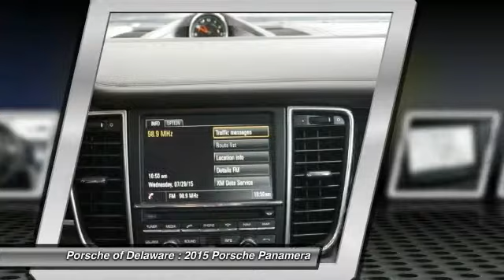2015 Porsche Panamera Newark DE P002380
Pick up this Agate Grey Metallic 2015 Porsche Panamera, available today at Porsche of Delaware. Featuring Automatic transmission, it has  miles. This could be the one you've been searching for.